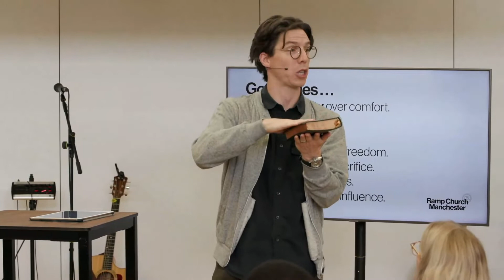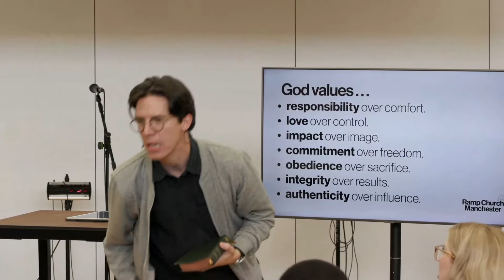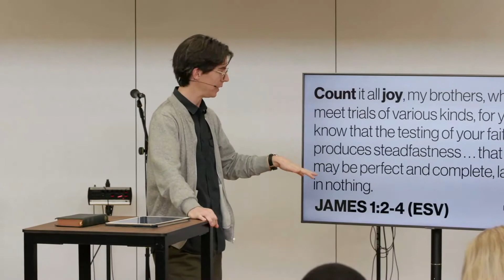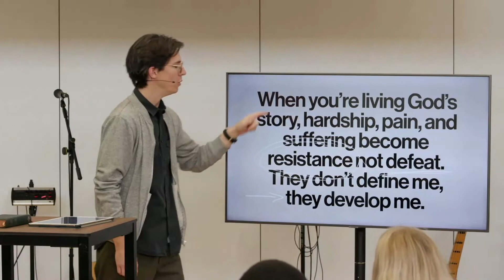The Fight For Your Life's Direction – Joe Reeser | Ramp Church Manchester